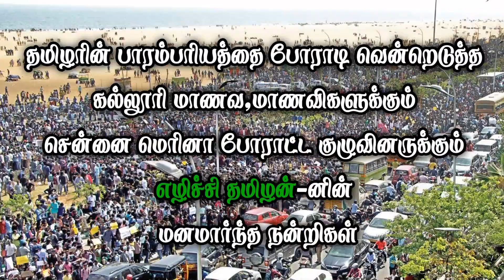ETSS reckla race - சொக்கநாதபுரம் (நடுமாடு-02.10.2021) bulls race